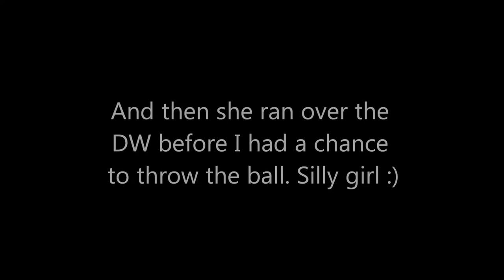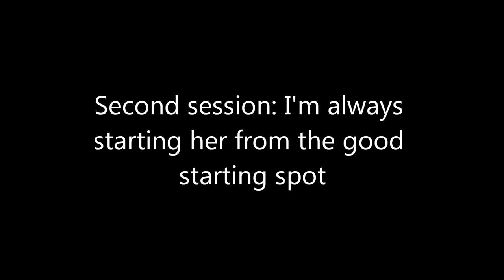20130713 Java RC 30cm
Java's running contacts continue to look pretty good, considering I have raised the plank from 15cm (last session) to 30cm (this session). It's hard to believe that one week ago we were at only 7cm high :)
Today there were some misses, but mostly due to challenging starting spots. Once I found a good starting spot she was awesome again.